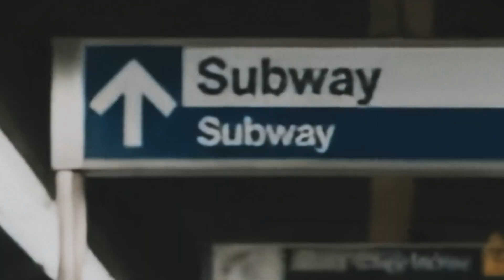Google Veo 3: The Incredible Leap in AI Video Technology!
We've compiled the most jaw-dropping videos created with Google's new AI video generation tool, Veo 3! 🤯 In this compilation, you'll witness the incredible realism, detail, and creativity Veo 3 is capable of.

Veo 3 doesn't just generate stunning visuals; it can also produce sound effects, ambient sounds, and even speech with incredible naturalness. This makes it increasingly difficult to distinguish AI-generated videos from real-life footage.

In this video, you'll find the most impressive examples showcasing Veo 3's capabilities, including:

Realistic street interviews
Incredibly detailed car show scenes
Short film snippets with emotional depth
Music videos with perfect lip-syncing
Fantastic movie trailers, and much more!
The video and audio quality of Veo 3 are so high that it's often hard to tell if it's real or AI. This technology has the potential to revolutionize many fields, from filmmaking to advertising.

Share your favorite Veo 3 video from this compilation in the comments below! 👇

Our Other AI Tech Videos: [Link to a Playlist Here, if you have one]